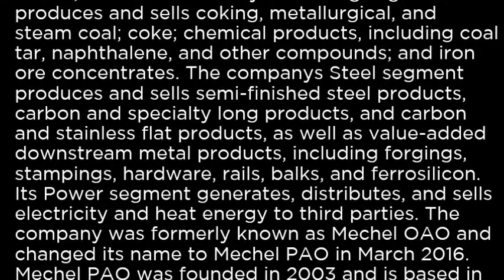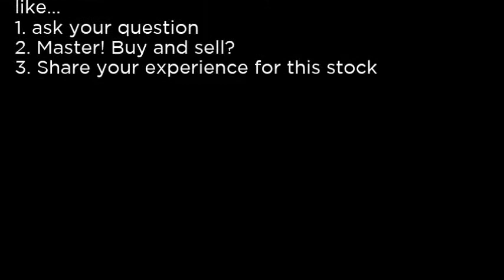MTL - Mechel PAO MTL buy or sell Buffett read basic